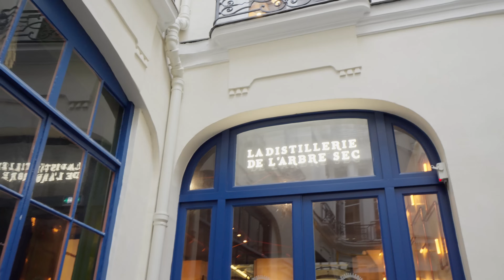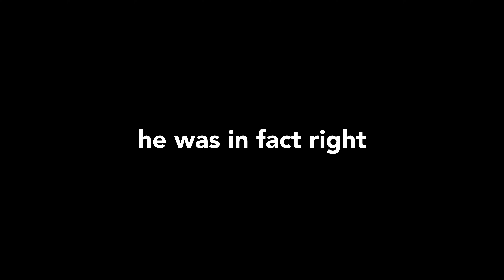The FIVE TREASURES Hidden SIDE by SIDE in PARIS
We recently visited La Distillerie de l’Arbre Sec in the 1st arrondissement and discovered that we were within a few minute’s walk of some unexpected treasures, which cover a massive chunk of history across the lifespan of Paris. So, we decided to take a tour of these hidden highlights with the distillery’s Charlotte Buisson Dackow, and recorded it as a Paris Walk Show. Watch the video below and keep on reading to find out what we saw on our travels.

In this episode, you'll see a walk through central Paris with my guest Charlotte Buisson Dackow, from the Distillerie de l’Arbre Sec in the 1st arrondissement. Starting at the distillery, we showcase 5 unexpected treasures that are practically side by side.

This season of The Earful Tower is brought to you by the award-winning travel company My Private Paris, which specializes in tours in Paris, day trips outside Paris, and travel itineraries.

Soundstripe Code: OOGTBJAYPKWPZWJV